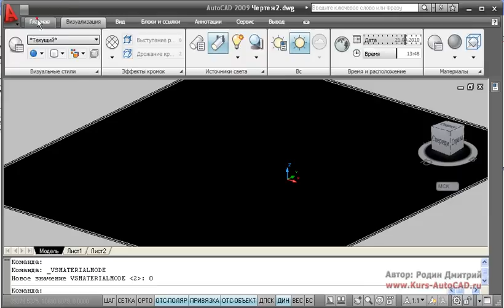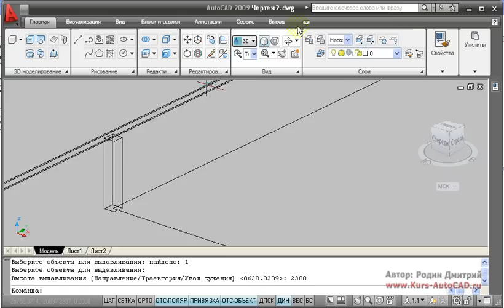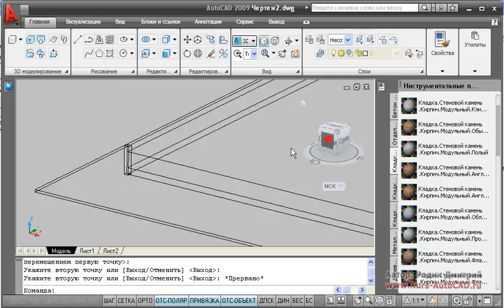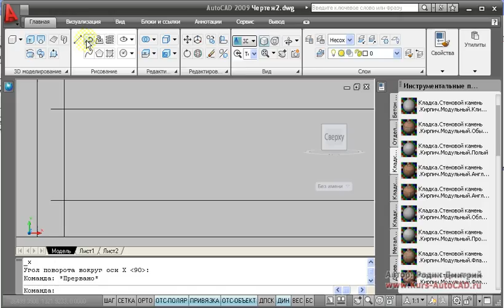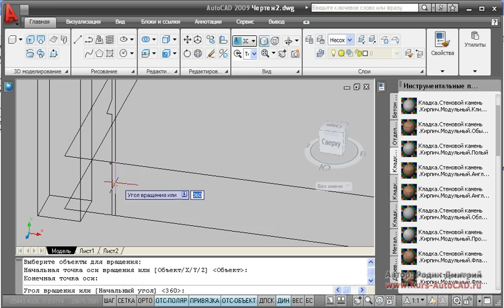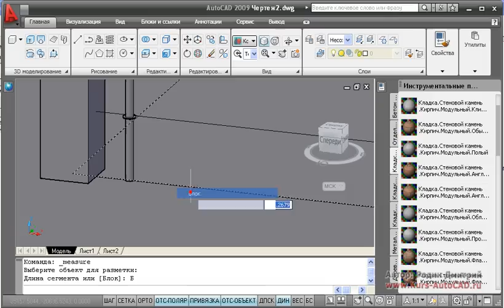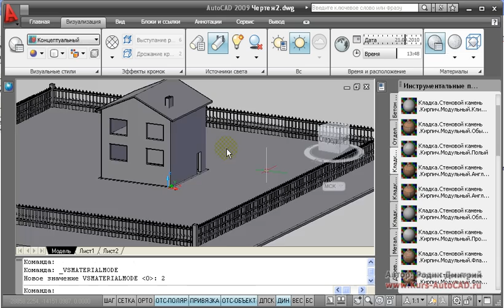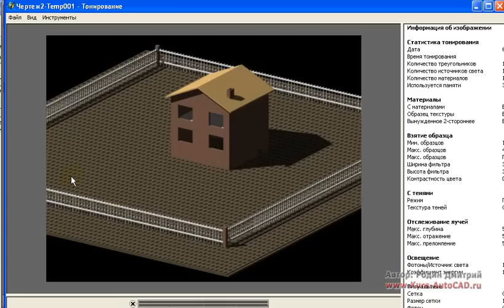Урок 6: Практика: моделирование 3D забора в Autocad 2009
Вспоминаем инструменты для 3D моделирования и строим забор (частокол) из большого количества вертикальных пик, а так же горизонтальные связи (прямоугольные профили) и кирпичные столбики по углам участка. Telegram